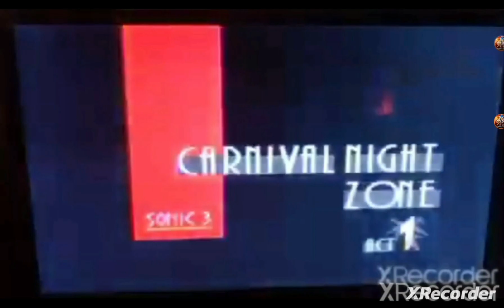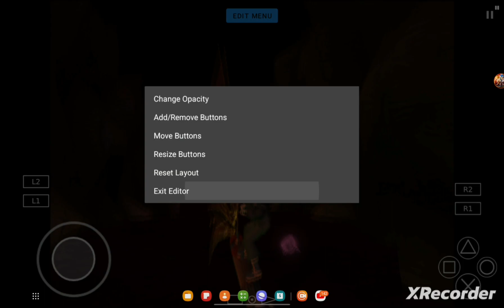Treasure Planet PS2 Gameplay Part: 4 | Super Nova, Meteor Belt, Arcturian Trader, & Scroop Boss